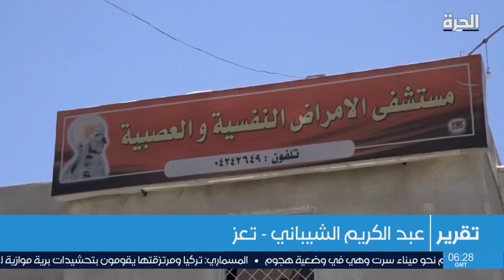إحصائية: مليون و500 ألف يمني يعانون من حالات نفسية مستعصية